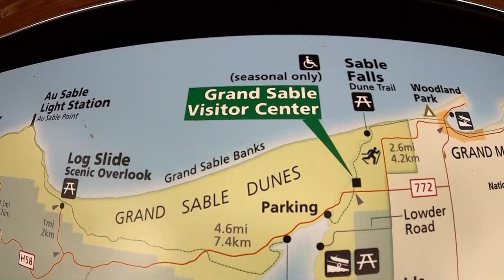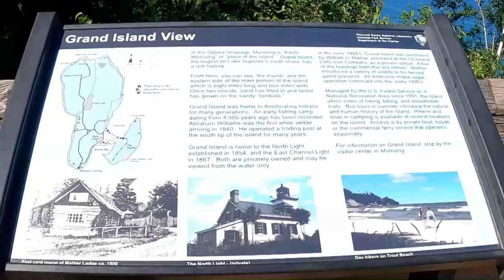Miners Castle Overlook at Lake Superior & Small Town of Curtis in the Michigan Upper Peninsula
Today we are in the upper peninsula of Michigan and on our way to Lake Superior to visit the Miners Castle Overlook Recreation Area. We stop on the way in the small town of Curtis, a unique waterfront town.